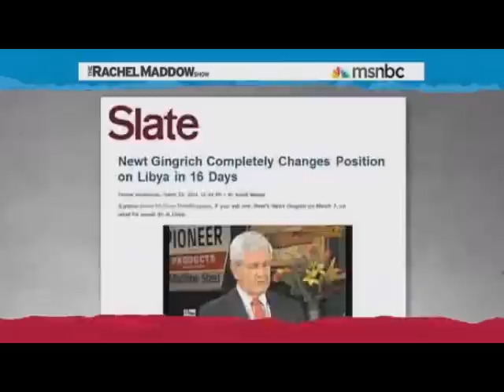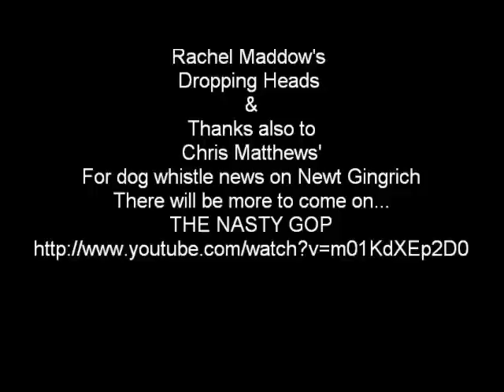The GOP Dropping Heads and Newt and his Dog Whistle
Chris Matthews and Rachel Maddow both hit the proverbial nail on its head on Monday May 16, 2011